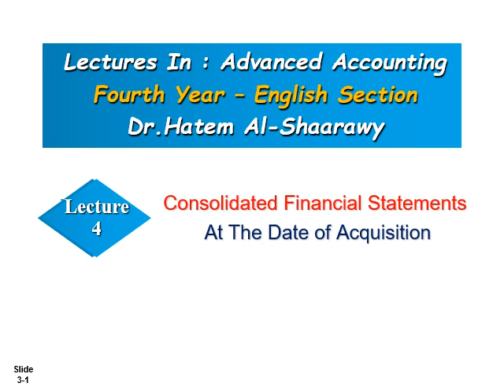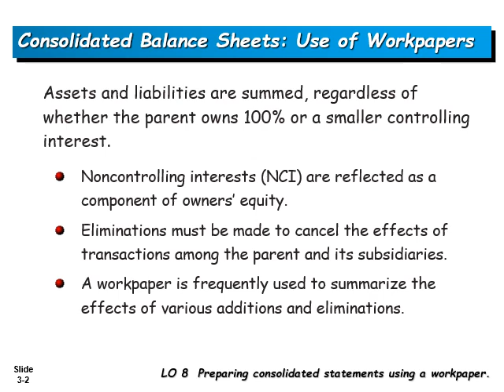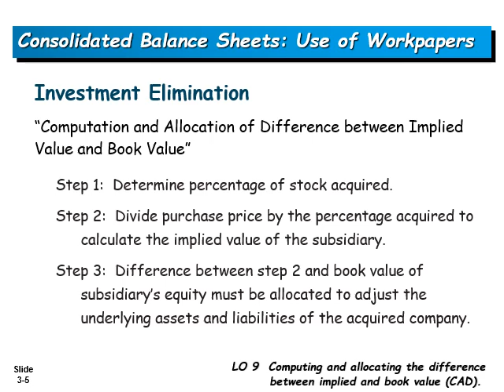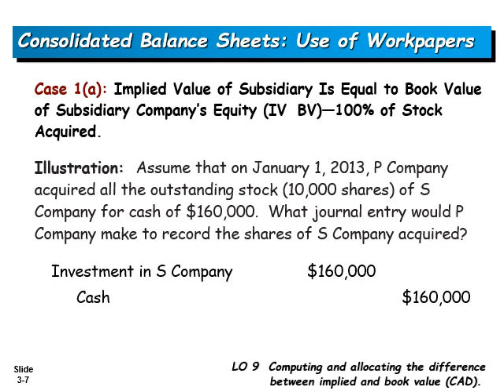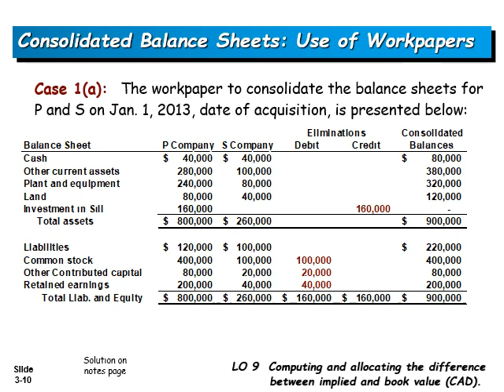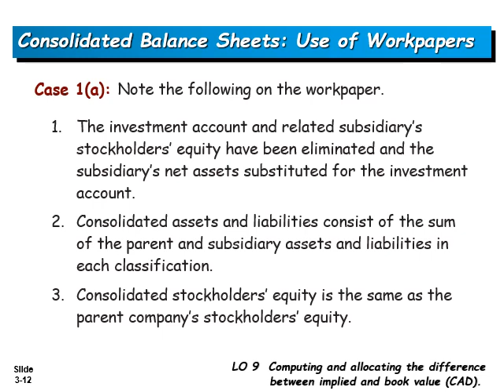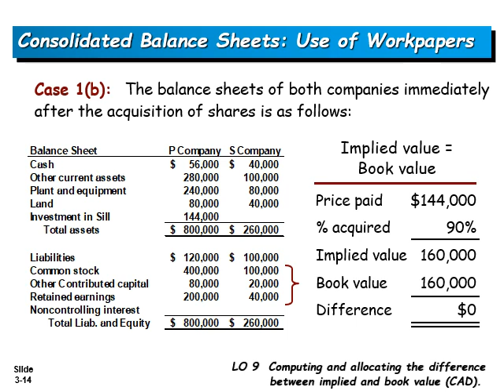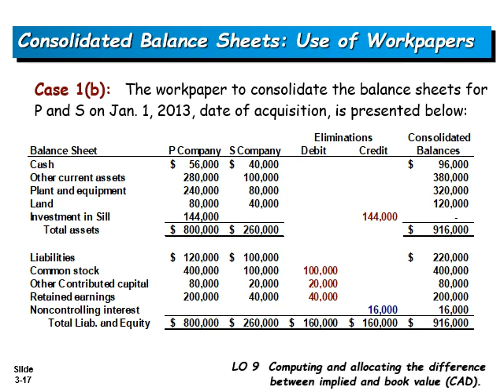محاسبة مالية متقدمة فرقة رابعة انجليزى د حاتم شعراوى